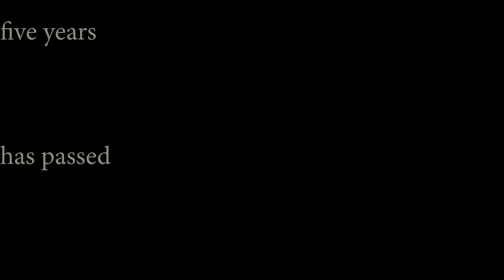A long drive - a feeling attached so deep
this video is shot by me (Maddy ) and Mischa is in it.
 it's a feeling, a thought, and a dream too.
Happy Anniversary